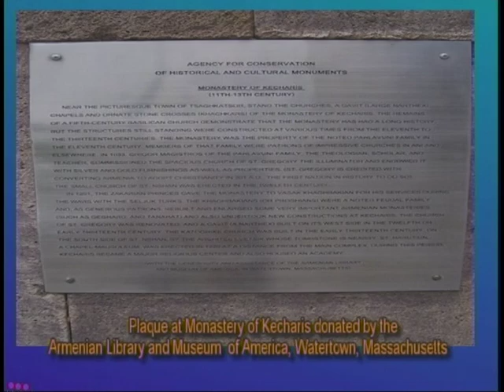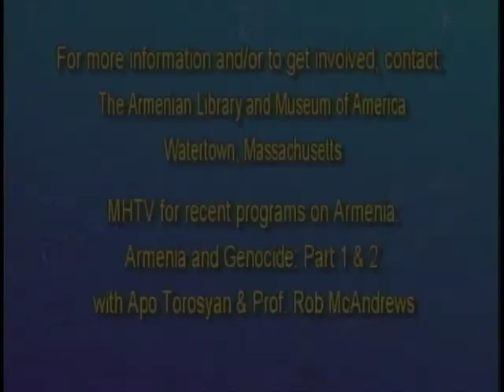Changing Our World: "Armenia at the Crux of History" with Daniel Boehmer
Linda Weltner interviews GW University Grad Student Daniel Boehmer on his work in Armenia at the US Embassy.  A One World Community Production.